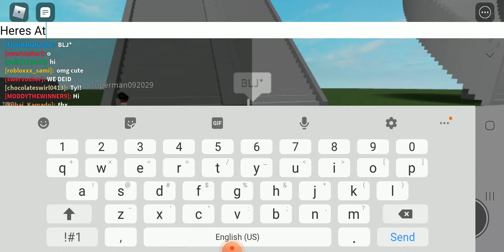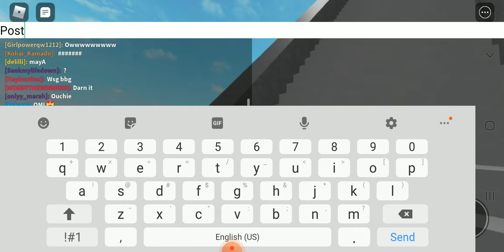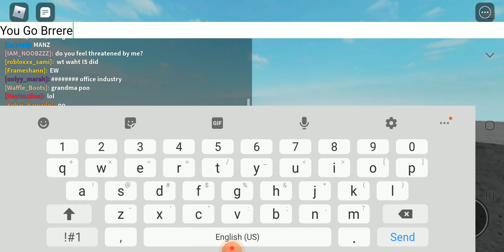How To Do The BLJ